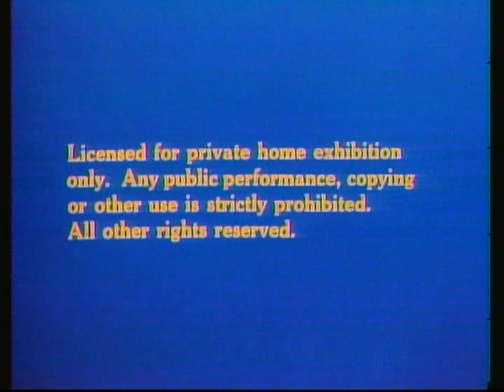Opening & Closing to Walt Disney Home Video Cartoon Classics Vol. 6: More Sport Goofy (LaserDisc)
This volume is a re-release of the 1981 VHS "Goofy Over Sports".

Opening:
1. LaserVision logo
2. FBI Warnings
3. Walt Disney Home Video Cartoon Classics 1983 Intro

Closing:
1. "The End" card (from "Goofy Over Sports")
2. LaserVision Side 1 bumper

Digitized with Roxio Easy VHS to DVD 3 Plus